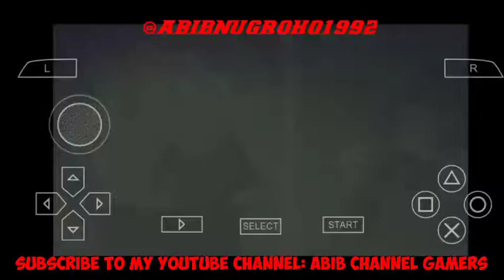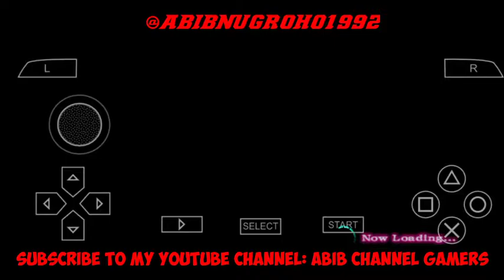Game PSP: GUNDAM MEMORIES PART 14